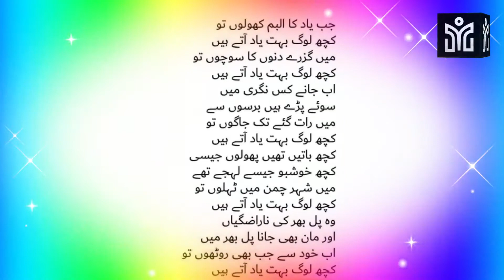Jab Yad Ka Album ( Nazam)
Jab Yad ka Album

Awaz Raja Fayaz